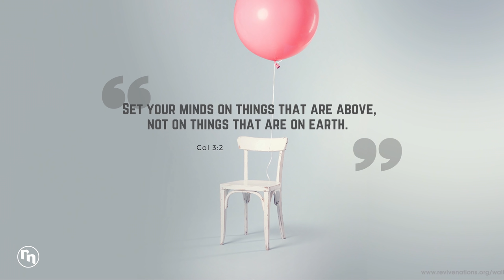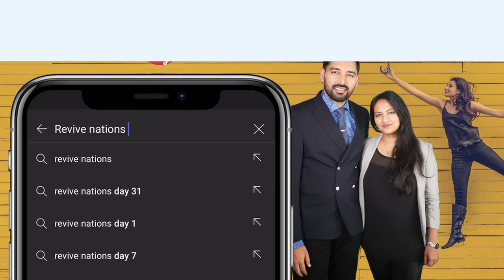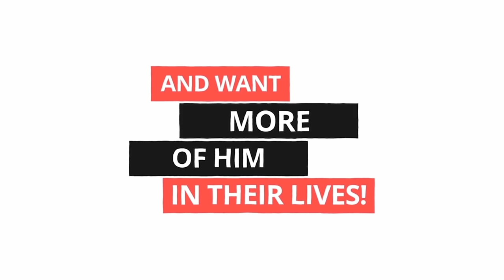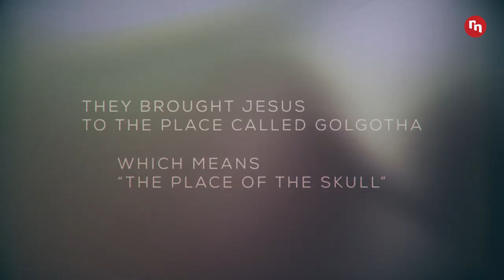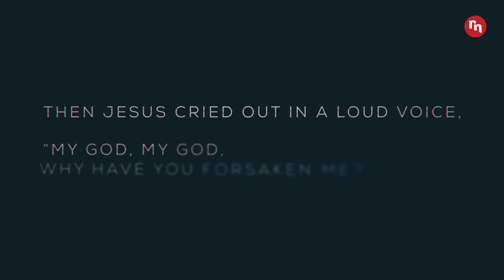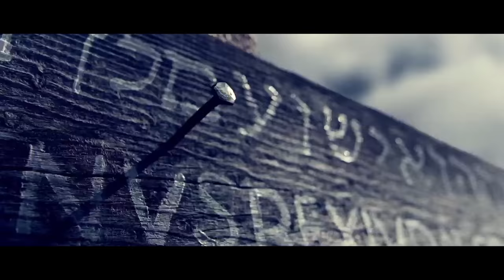Good Friday Special Service - The Mystery of the Cross | Shyju Mathew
For all information regarding Revive Nations, check out our resources and sign up for our newsletter at: